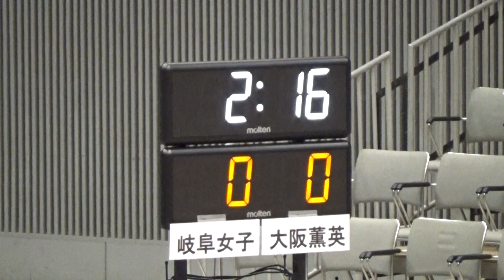2016年IH バスケットボール 女子 準決勝 岐阜女子（岐阜）vs 大阪薫英（大阪）①